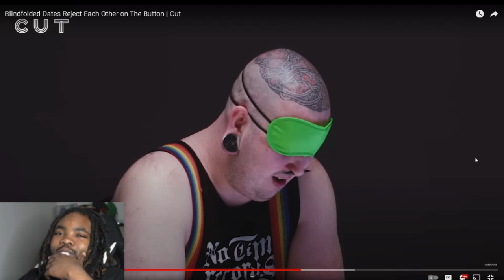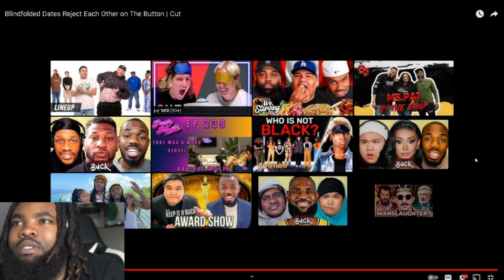Blindfolded Dates Reject Each Other on The Button | Cut Reaction